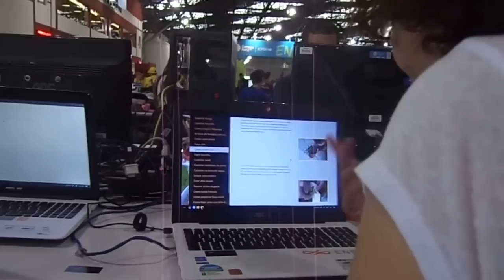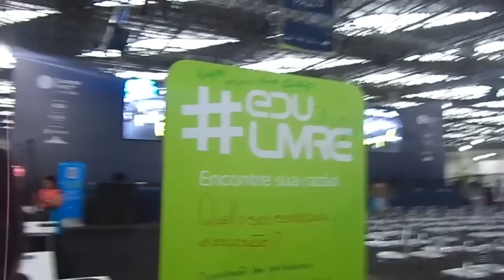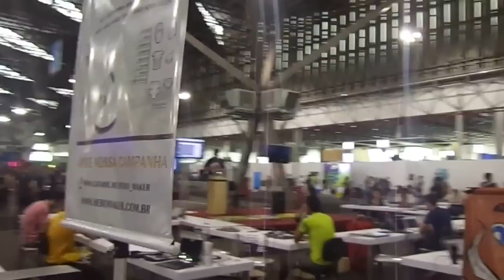Campus Party 2017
Foi muito bom estar na Campu Party 2017 (graças a Endless e a Educa Livre):